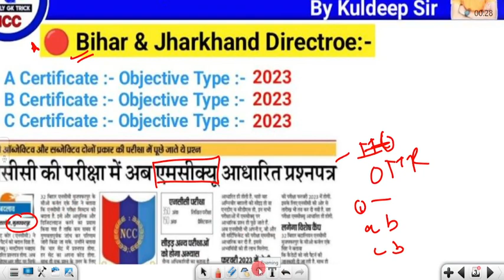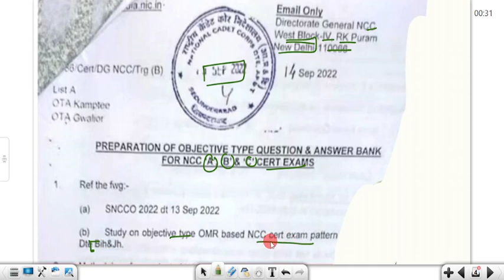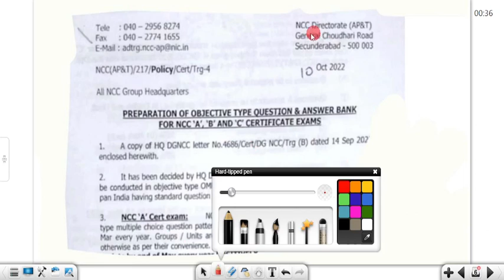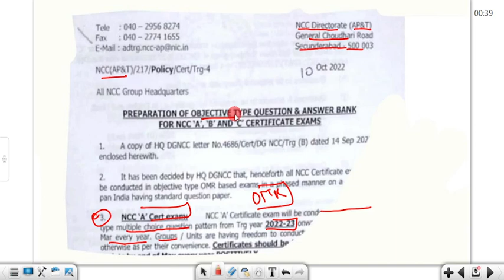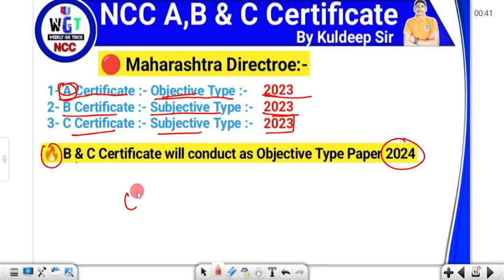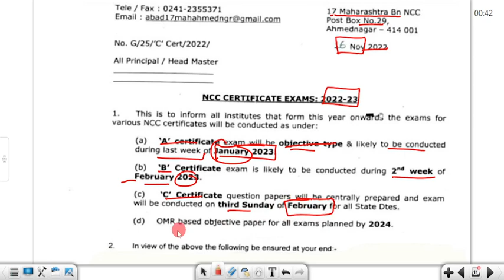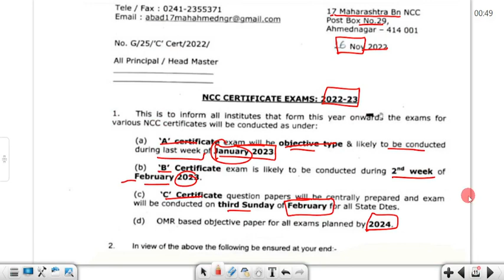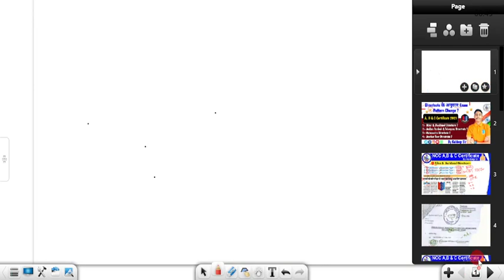🔴 इन-इन Directrote में हुए NCC के Paper में बदलाव ? Ncc_new_exam_pattern || By Kuldeep Sir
✅Disclamer-
statute  that might otherwise be infringing.Non-profit educational or personal use  tips the balance in favour of fair us

📚Queries Solved:-📚
Maharastra ncc paper pattern 2023
bihar ncc paper pattern 2023
jharkhand ncc paper change
Ncc new pattern 2023
Ncc new pattern 2023 by kuldeep sir
ncc new Patten syllabus 2023
ncc 2023 me exam kisa aayega
ncc new pattern based pr exam 2023
NCC All Combo Notes By Kuldeep Sir
ncc notes 2023  by kuldeep sir
ncc notes 2023  by weet gk trick
ncc trick book by kuldeep sir
ncc tsc notes 2023 by kuldeep sir
ncc notes pdf for 2023 by kuldeep sir